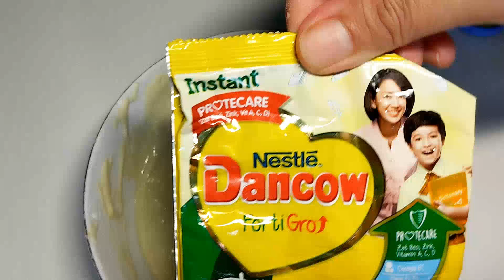MENU TAKJIL YANG BISA BIKIN BATAL PUASA TAKJIL MANIS SUPER GURIH MANIS COBAIN DEH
menu takjil buka puasa

untuk resepnya bisa komen aja nanti di kirim

terimakasih